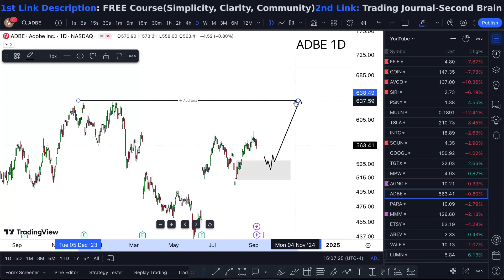ADBE Stock (Adobe stock analysis) ADBE STOCK PREDICTIONS ADBE STOCK Analysis ADBE STOCK NEWS TODAY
ADBE Stock (Adobe stock analysis) ADBE STOCK PREDICTIONS ADBE STOCK Analysis ADBE  STOCK NEWS TODAY. Adobe inc stock predictions and also adobe stock price prediction coming with Adobe stock news today.